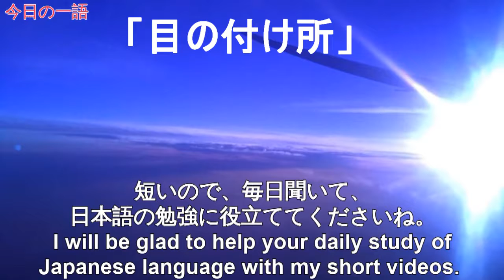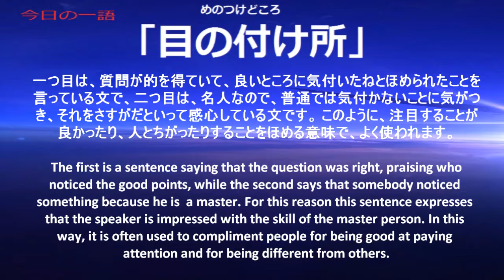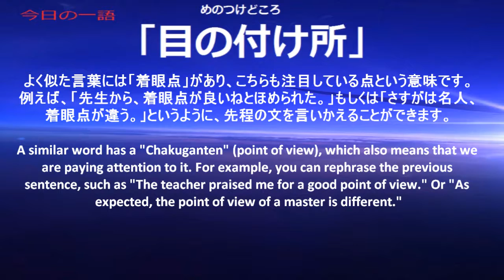Japanese Radio 365 One word, one time【Ep168: 目の付け所】with subtitles (JP-EN)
The word for today is『目の付け所』The place on which we take our eye